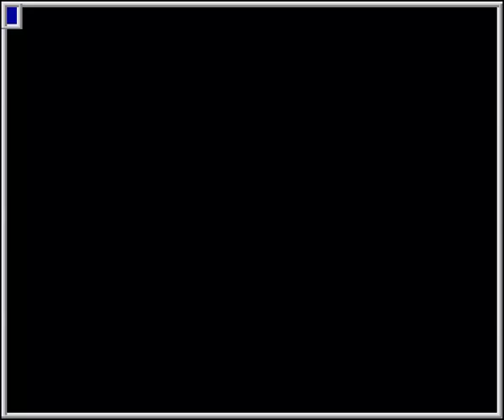MAME - Blaster [Score: 435,820] [WolfMAME 0,106]